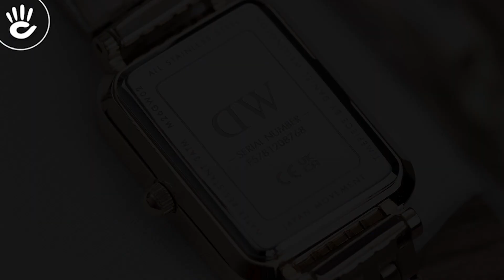Review đồng hồ Daniel Wellington DW00100622 mặt số kích thước hình chữ nhật kích thước 20 x 26mm.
Mẫu Daniel Wellington DW00100622 phiên bản mặt số kích thước hình chữ nhật kích thước 20 x 26mm phù hợp cho phái đẹp có phần cổ tay nhỏ.

♪ Hotline tư vấn bán hàng: 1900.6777